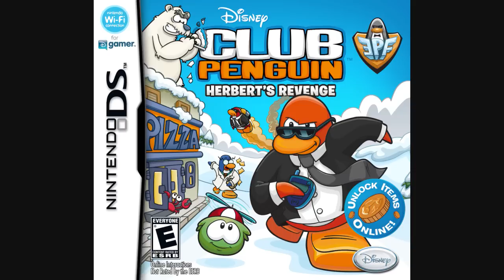Club Penguin: Herbert's Revenge DS Music - Mine & Puffle Training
This is the music that plays in your first mission during Puffle Training! It also plays in the Mine, and is a remix of the previous theme. I think it sounds pretty nice, how about you?